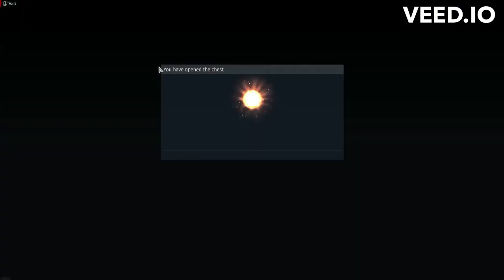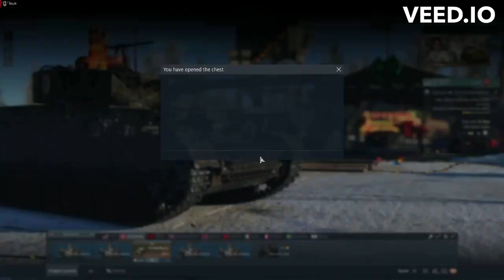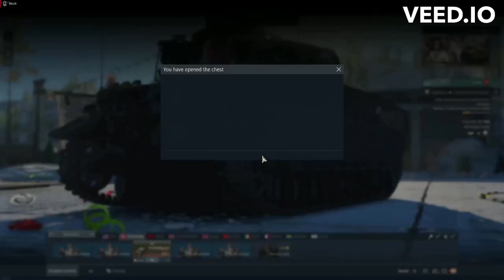War Thunder Christmas Trophies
Yuck. As usual they're terrible. Don't buy them, unless you want to. DO NOT buy the New Year's Trophy, they're terrible.